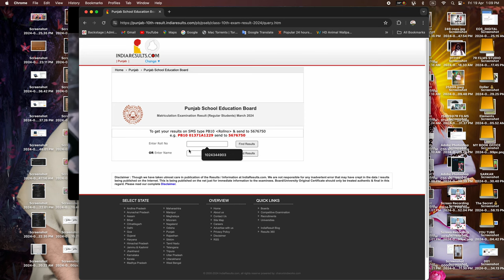10th Board Result 2025 Declared PSEB || Board Result 8th 12th Examination Result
Cover Topic :-
JEET 22 JI